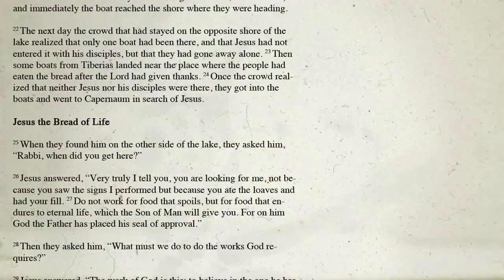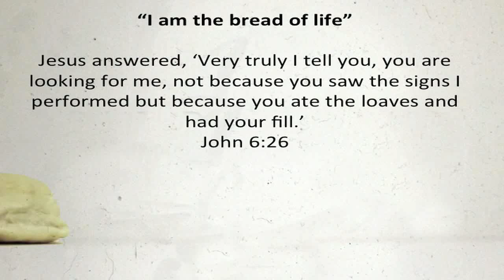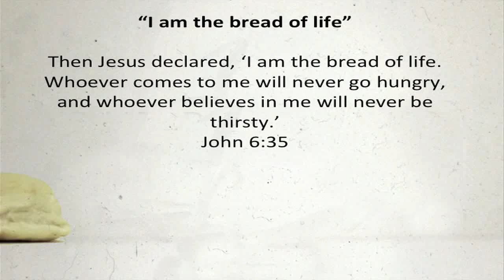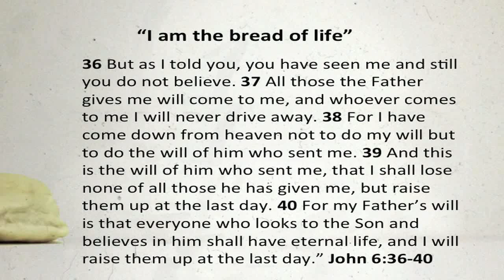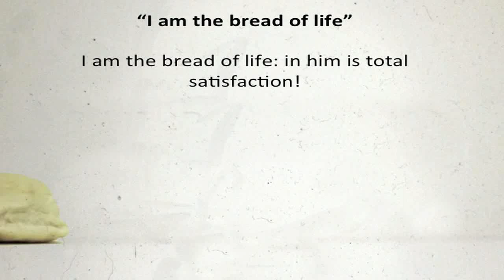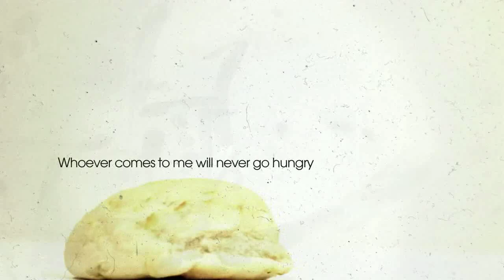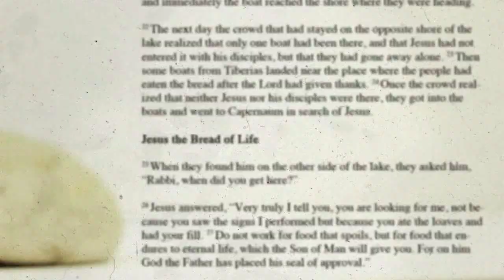Outrageous : I am the bread of life (Dave Hampton - Sports Plus 2012)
Second of a series of six talks looking at the outrageous claims of Jesus Christ in John's Gospel.

Claim 1 - "The one and only" John 1:14
***Claim 2 - "I am the bread of life" John 6:35-40***
Caim 3 - "I am the light of the world" John 8:12 (Coming soon...)
Claim 4 - "I am the resurrection and the life" John 11:25-26 (Coming soon...)
Claim 5 - "I am the way, the truth and the life" John 14:5-9 (Coming soon...)